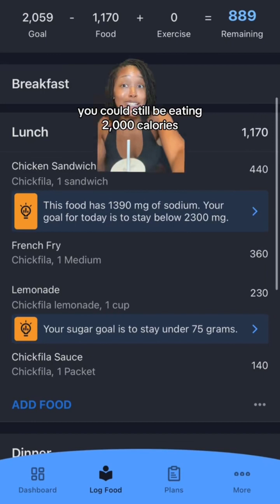Starvation mode explained